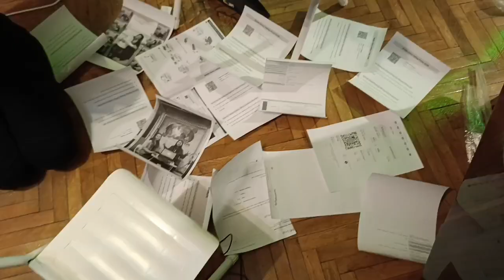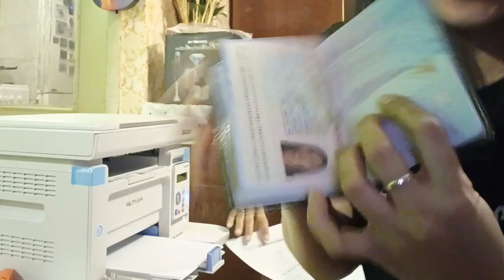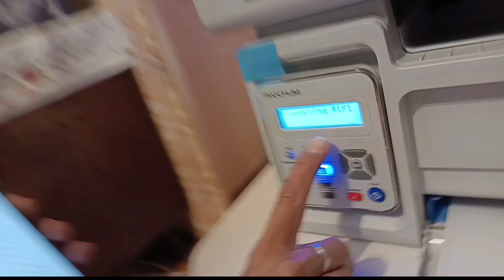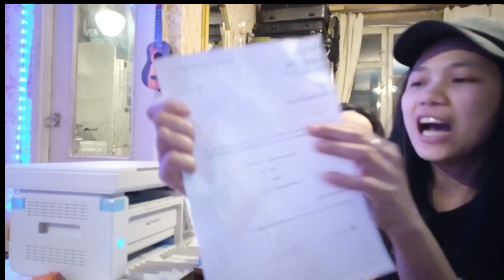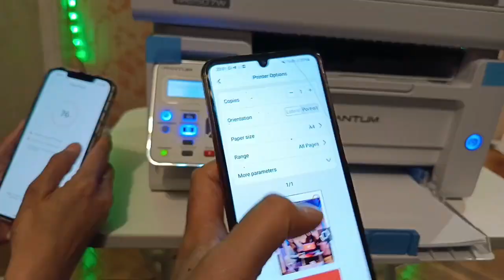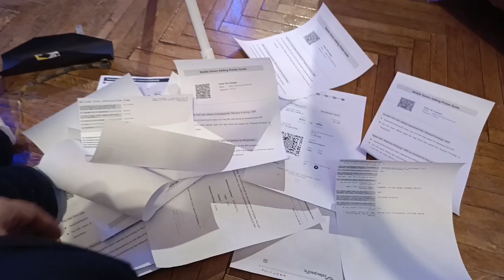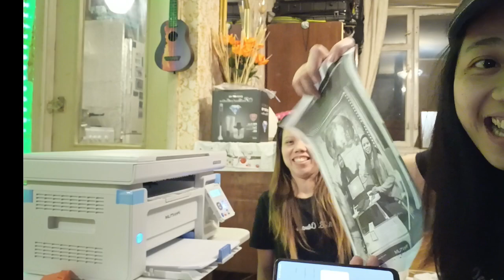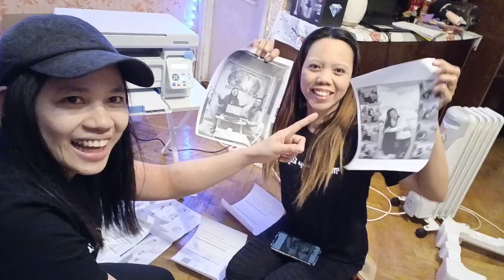How to use FANTUM PRINTER? OFW RUSSIA LIFE.💪🇷🇺🇵🇭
Ang hirap bumili ng gadgets kapag walang English pero kayang kaya tu hehe. 💪🇷🇺🇵🇭